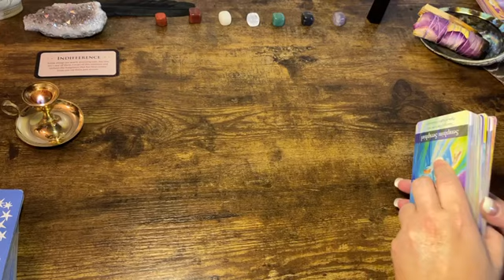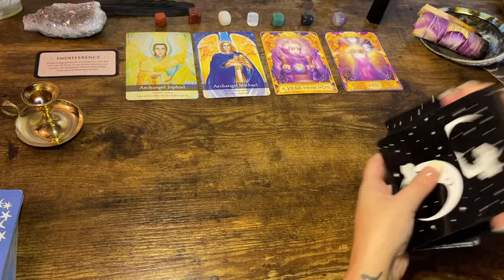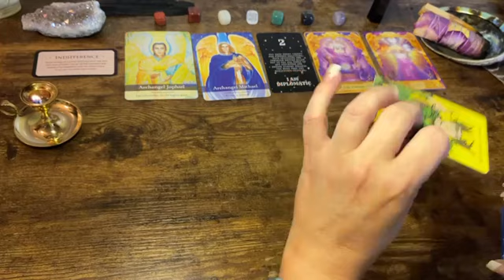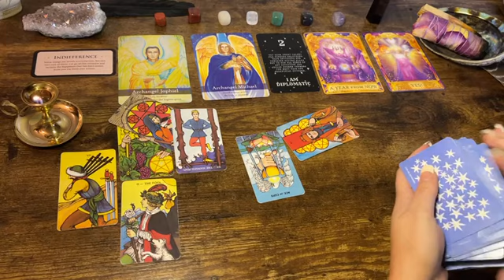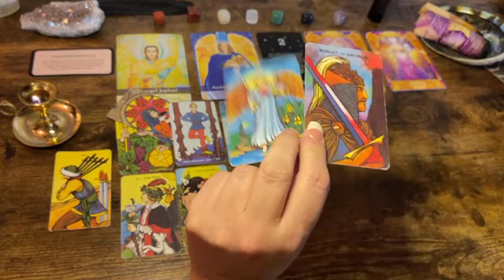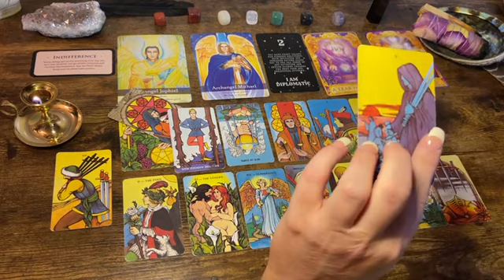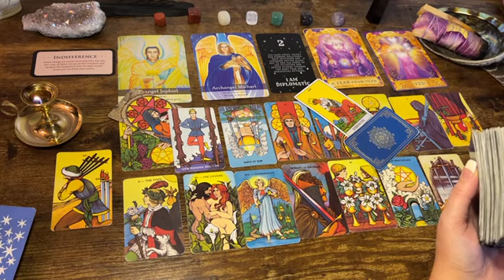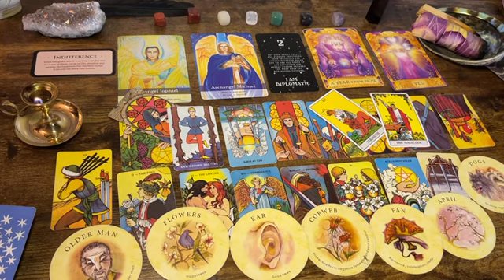Aquarius 💫 “Angelic Protection (Michael)” Next 48hrs Tarot Oracle Reading 2021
Affirmators

Tea Leaves

Archangel Deck

Classic tarot